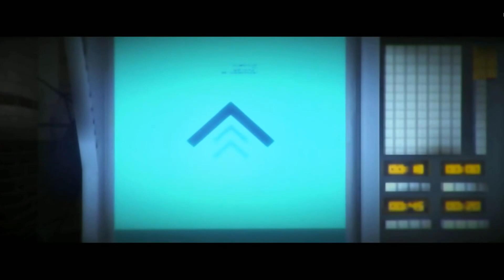Volume FULL GAME Walkthrough No Commentary (Longplay)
Volume Full Walkthrough Gameplay No Commentary (Longplay)
Full Game

A hundred levels lie ahead, but that's only the beginning of your adventure in the Volume. The community is busy creating new missions, which have been curated to offer their own challenges. Volume will evolve, warp and grow as players make their mark.

Volume's campaign mode is a near-future retelling of the Robin Hood legend, starring BAFTA-winner Danny Wallace (Thomas Was Alone), Charlie McDonnell and award-winning, critically-acclaimed actor Andy Serkis (The Lord of the Rings, Planet of the Apes) as Gisborne.